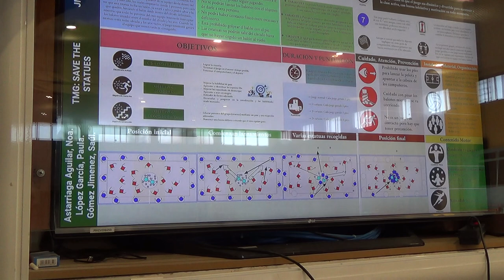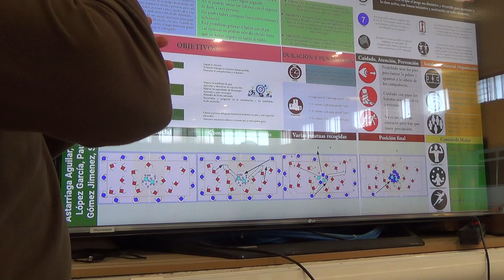Salva estatuas 1R 1/2 00131